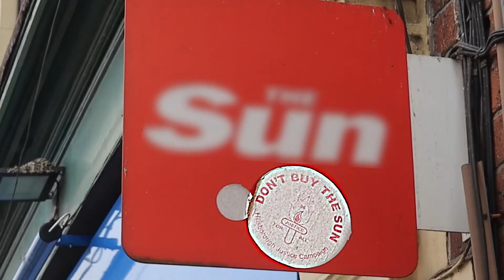Defined By - Live For The Weekend (Official Video)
Written by - Lee Egerton (Defined By)
Socials:

Produced, Engineered and Mixed by - Sugar House Music

Video filmed and Edited by - @lukebsings7342 from @TheOneMoreSongCast

Listen here